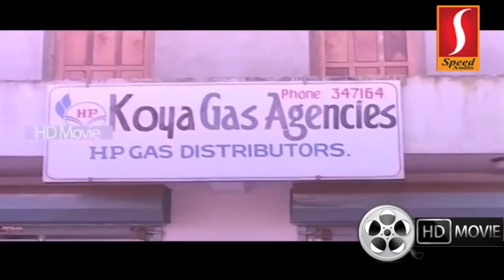"വയസാം കാലത്ത് പെമ്പിള്ളേരെ കാണുമ്പോൾ എന്താ ഒരെളെക്കം..?Upload 1080 HD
Jayaram Subramaniam (born 10 December 1965), known mononymously as Jayaram, is an Indian film actor who predominantly appears in Malayalam and Tamil films. He is also a chenda percussionist and mimicry artist. He has acted in over 200 films.[2][3]

Jayaram was a popular mimicry artist at Kalabhavan during the 1980s. He made his acting debut in Padmarajan's 1988 film Aparan. He became a popular lead star in the 1990s for his roles in family dramas and comedies.[4] Notable films include Peruvannapurathe Visheshangal (1989), Shubhayathra (1990), Sandhesam (1991), Malootty (1992), Meleparambil Aanveedu (1993), CID Unnikrishnan B.A., B.Ed. (1994), Puthukkottayile Puthumanavalan (1995), Thooval Kottaram (1996), Krishnagudiyil Oru Pranayakalathu (1997), Summer in Bethlehem (1998), Veendum Chila Veettukaryangal (1999), Thenali (2000), Manassinakkare (2003) and Panchavarnathatha (2018). He has won two Kerala State Film Awards, three Filmfare Awards for Best Actor, and a Tamil Nadu State Film Award. In 2011, he was awarded the Padma Shri by the Government of India for his contribution towards the arts
After college, he joined Kalabhavan, a professional mimicry troupe in Kochi. At the age of 22, he was introduced into the cinema field by script writer and filmmaker Padmarajan[8] who gave Jayaram his launching pad with the 1988 film Aparan. Jayaram subsequently acted in Padmarajan's Moonnam Pakkam (1988) and Innale (1989). Padmarajan became his mentor in his film career till the former's death in January 1991.He became one of the Superstars of Malayalam film industry through the film Meleparambil Aanveedu(1993) which was directed by Rajasenan. The film was commercial success and ran more than 200 days in theatres.[9][10][11]

He is noted for playing in Kamal's films during the late 1980s and early 1990s, in films such as Pradeshika Varthakal (1989), Peruvannapurathe Visheshangal (1989) and Shubha Yathra (1990) (all of which scripted by Ranjith), where he co-starred with his wife Parvathy. He later did a film scripted by Ranjith with the story by Jagathy Sreekumar and directed by Viji Thampi named Witness (1988). He teamed up with Viji Thampi and Ranjith in Nanma Niranjavan Srinivasan (1990), where he played a police constable who is in search of a criminal played by Mukesh. During the early 90s he acted in Bharathan's Keli (1991) and Malootty (1992).

He has acted in several of Sathyan Anthikkad's films. Their first film was Ponn Muttayidunna Tharavu (1988). Around that time, Jayaram played a supporting role in Sathyan Anthikkad's Artham (1989). Thalayanamanthram (1990) and Sandesham (1991), were both written and co-starred by Sreenivasan. Anthikkad and Jayaram later went on to make Thooval Kottaram(1996[12]), which was commercial success and ran over 300 days in theatres,[13][14] Irattakuttikalude Achan (1997), Veendum Chila Veettukaryangal (1999), Kochu Kochu Santhoshangal (2000), Yathrakarude Sradhakku (2002), Manassinakkare (2003), Bhagya Devatha and Kadha Thudarunnu.

Sradhakku (2002), Ente Veedu Appuvinteyum (2003), Manassinakkare (2003), Veruthe Oru Bharya (2008). His critical acclaimed roles include Karunakaran in B. Kannan's Theerthadanam (2001) and Lonappan in Rajeev Kumar's Sesham (2002).

He also forayed into Tamil cinema including roles in Gokulam, Purushalakshanam, Priyanka, Kolangal, Murai Mamman and Pathini. He played the roles of Dr. Kailash and as Ayyappan Nair in the Kamal Haasan-starred Thenali and Panchathanthiram. They first came together on-screen in Chanakyan (1989). Recently he has done more supporting roles in Tamil, such as antagonist roles in Saroja and Dhaam Dhoom, and a comic role in Aegan.

His movies include Manassinakkare (2003) Njaan Salperu Raman Kutty (2004), Finger Print (2005), Alice in Wonderland (2005), Madhuchandralekha (2006), Moonnamathoral (2006), and Anchil Oral Arjunan (2007). In mid-2008, he played Sugunan in Akku Akbar's Veruthe Oru Bharya (2008) and Thuppakki (2012), which established him as one of the leading comedy actors of Malayalam and Tamil films.

In 2008, he made a comeback after a series of commercial flops by the film Veruthe Oru Bharya (2008), which was both critical and commercial success at the box office and ran over 100 days in theatres.[16][17][18][19][20]

In 2009, he performed in Sathyan Anthikkad's Bhagyadevatha, a commercial success[21][22][14][23] and in 2010 his first film was Happy Husbands, commercial success with 150 days theatrical run,[24][25][26][27][28] and next he again joined with Sathyan Anthikkadu for Kadha Thudarunnu. In 2011, he was featured in commercially successful films like Makeup Man, along with comedic roles in Seniors and Chinatown and also Swapna Sanchari.